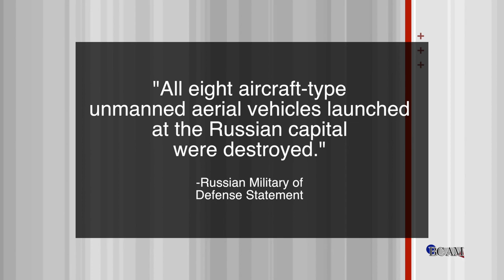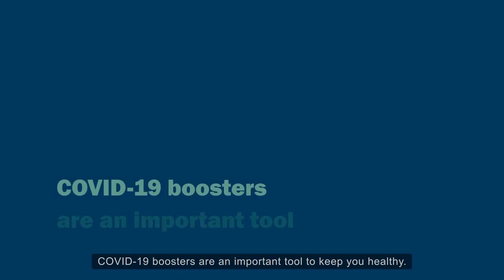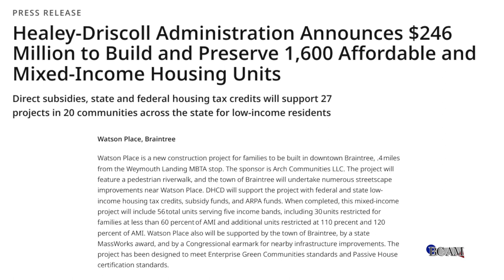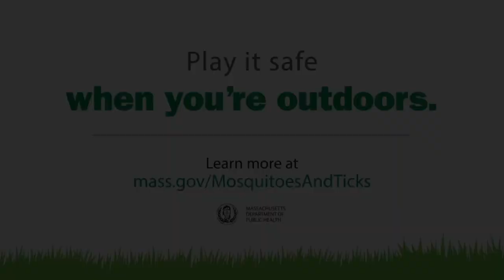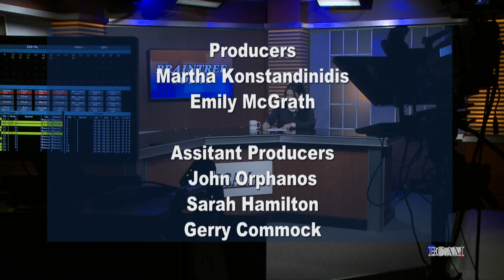Braintree Today Episode 220 06.01.23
Host Martha Konstandinidis updates you on the latest breaking news and covid-19 reports, along with the latest stories and events happening in and around Braintree.